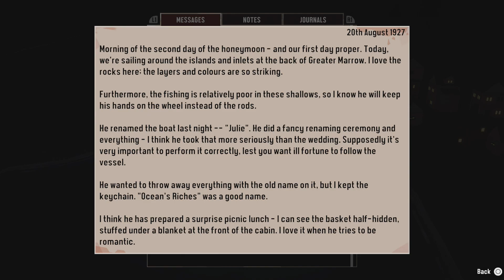Dredge 001 Introduction And Tutorials